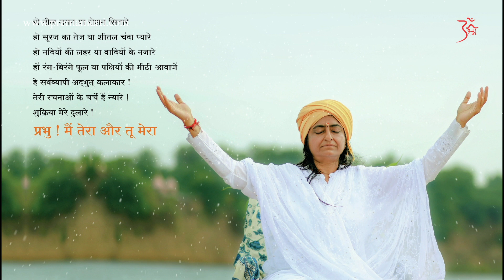दुर्वासा के क्रोध पर कृष्णा की दृष्टी | Prernamurti Shriji